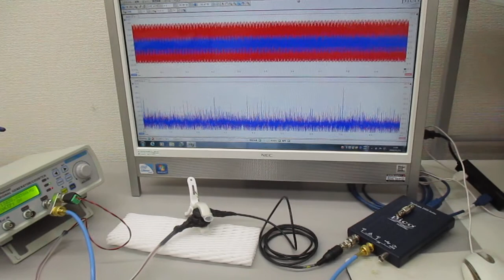超音波プローブによる「新しい超音波発振制御技術」 Ultrasonic-labo